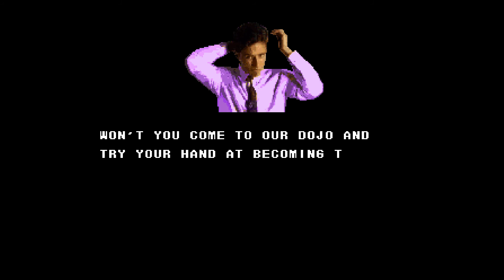Survival Arts [111] Arcade Longplay/Walkthrough/Playthrough (FULL GAME)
Full Game Longplay [111] of Survival Arts for Arcade, 1993. Complete Gameplay Walkthrough and Playthrough.